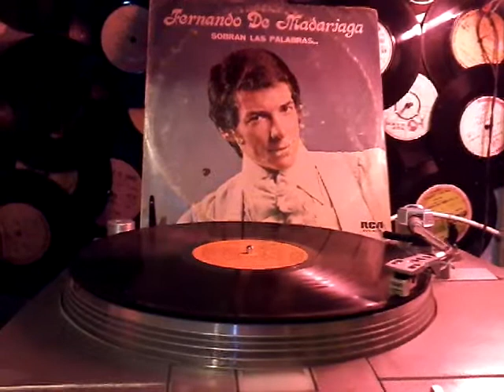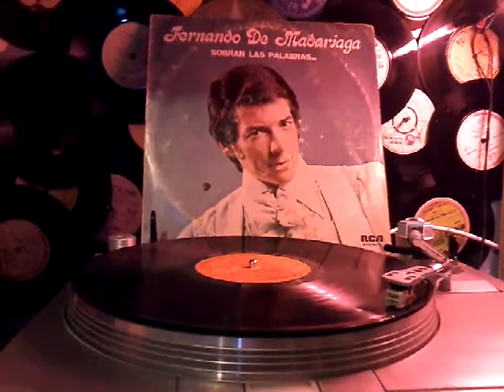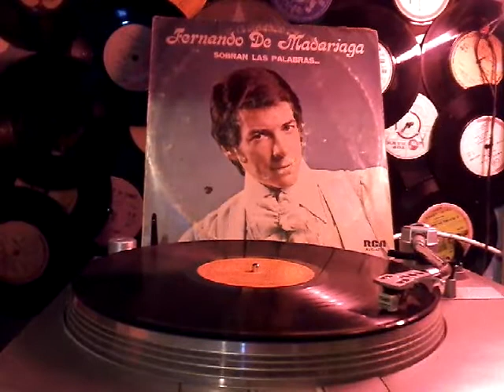Fernando De Madariaga-ADIOS, HOY SOBRAN LAS PALABRAS/ Balada (P) 1975 por RCA